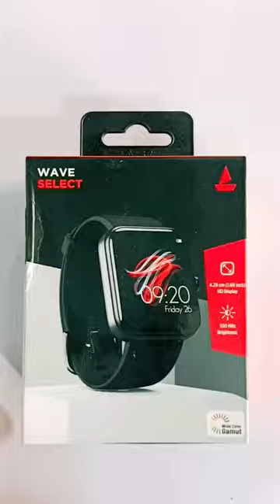Boat Wave Select Smart Watch